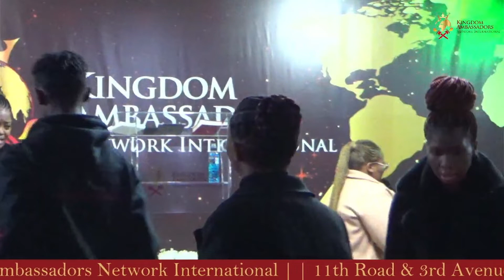The Ministry of Angels Series Part 1 || Prophet Khanyi Zungu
Prophet Khanyi Zungu provides us with a brief introduction of the Ministry of Angels. She looks into the identity and description of angels, their function and who can summon them through authority of scripture.

Join us for our midweek refill services, every Wednesday evening at 18h00 as well as our Kingdom Sunday services at 10h00 every Sunday.

Address: Kingdom Embassy, corner 11th Road & 3rd Avenue, Kew, Johannesburg, South Africa.

Facebook: Kingdom Ambassadors Network International